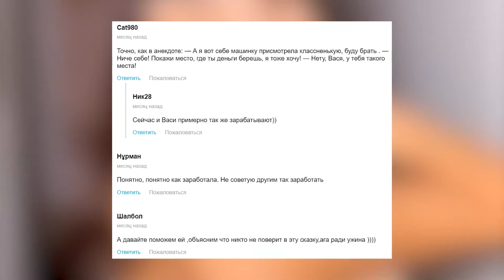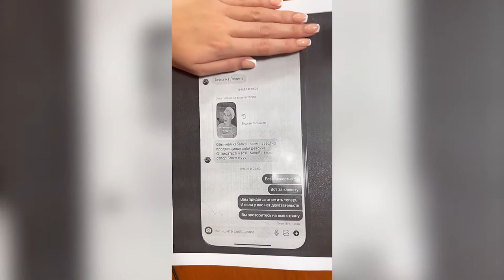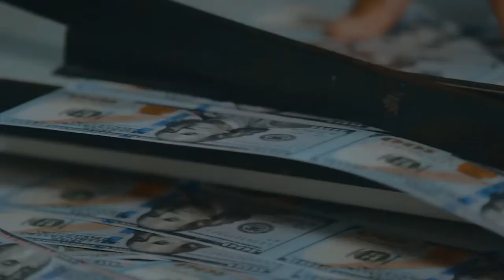«Разборки» в соцсетях, деструктивные курсы и обнажёнка — самые скандальные инстадивы Казахстана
В августе текущего года известная казахстанская блогерша Мадина Мамадалиева, более известная как Мадлен, в ответ на критику со стороны подписчицы послала её на три буквы.

Как утверждает девушка, мать тринадцати детей пристыдила её за танцы на столах во время отпуска на греческом острове Миконос.

Помимо Мадлен на просторах казнета можно встретить немало популярных, молодых и привлекательных девушек, причём многие из них сделали свою «инстаграмную» карьеру благодаря крайне неоднозначным высказываниям и противоречивой репутации.

В этом ролике медиа-портала Caravan.kz мы расскажем о самых скандальных инстадивах Казахстана.